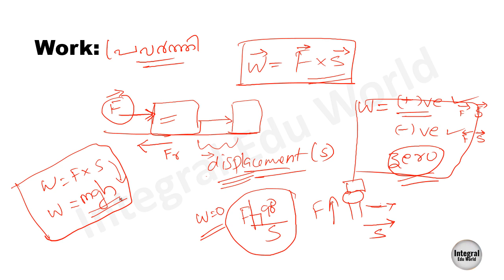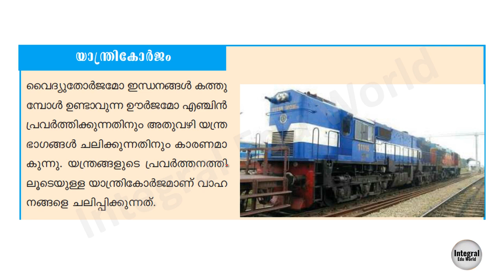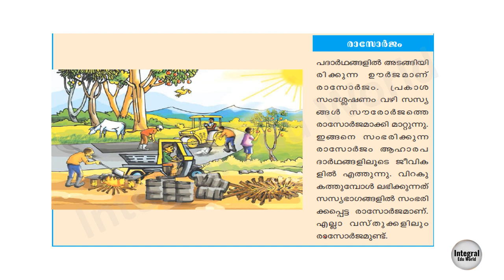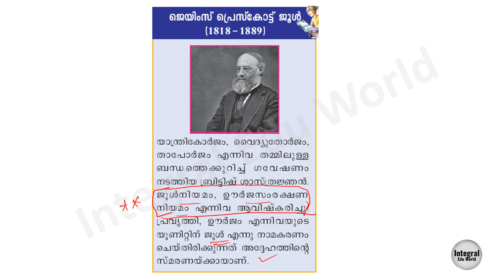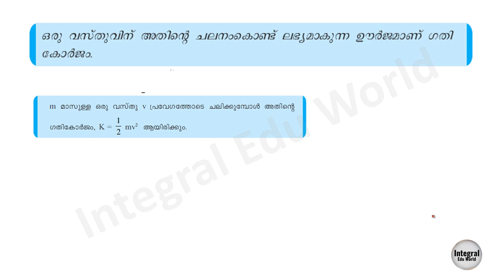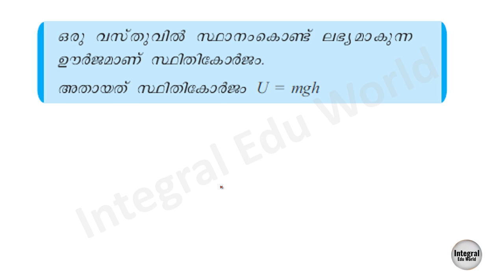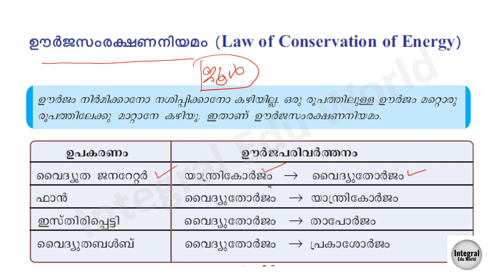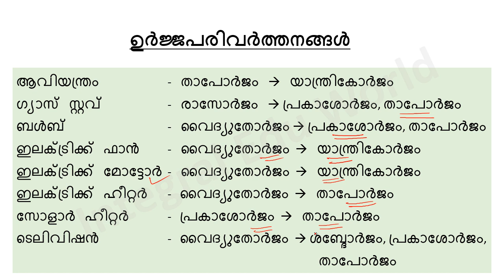Kerala PSC |SCERT PHYSICS |WORK ENERGY POWER -പ്രവൃത്തി ഊർജ്ജം പവർ | PART 1 |+2 MAINS |DEGREE MAINS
SCERT  CLASS  6 CHAPTER 2 & CLASS 9 CHAPTER 5